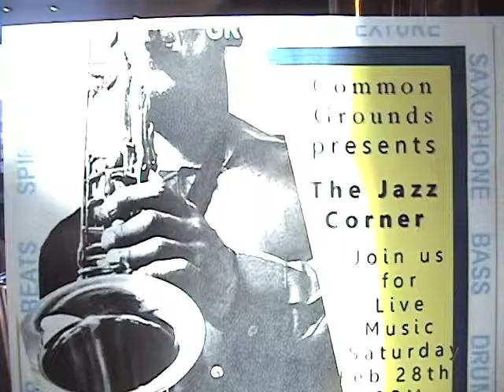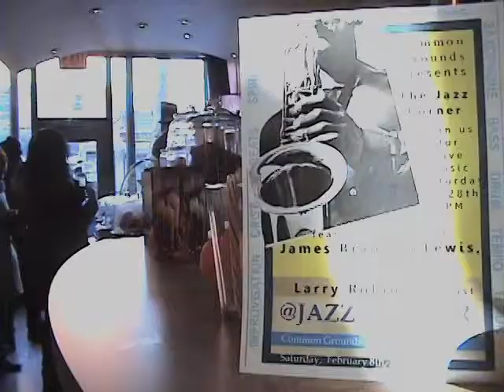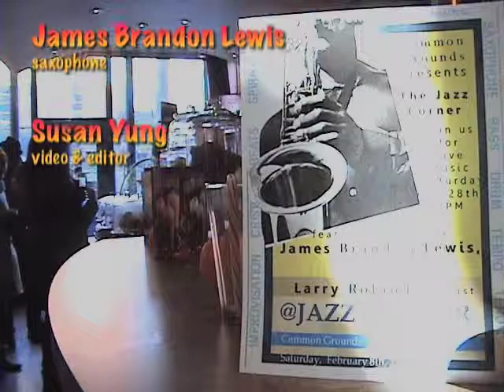Larry Roland & James Brandon Lewis @ Common Ground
COMMON GROUND presents Jazz Corner, on February 28, 2015, 3:30 pm @ Common Ground: A Neighborhood Coffee Houseon 376 Tompkins Ave ,Brooklyn, NY 11216.

Featuring Larry Roland, bass/poet & James Brandon Lewis, saxophone. Videoed & edited by Susan Yung.